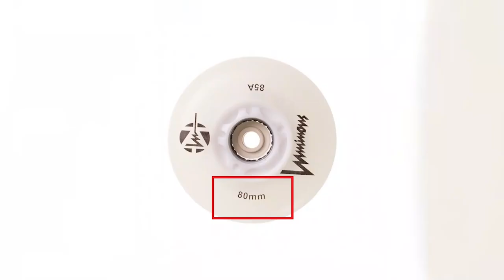Paten Almadan Önce Mutlaka İzle! Paten Nasıl Alınır? Paten Önerisi! - Paten Dersi 2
🛹Patenciler/Riders:
●Kağan Gökhan GÖRGİŞEN
●Atakan Mert ARICAN
●Ali Emre YILMAZ
●Mert Atakan GÖRGİŞEN

●Kaan Deniz AKYÜREK
●Yusuf MAHMUTOĞLU

📄Video Metni
KAĞAN GÖKHAN GÖRGİŞEN

♫ Support The Producer(s)